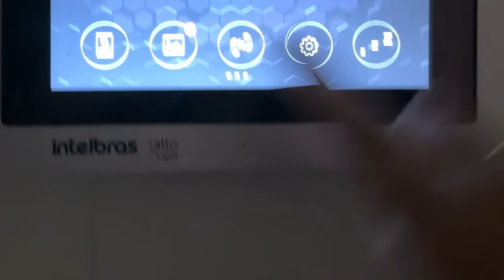ALGO TERR1VEL ACONTECEU COM O RYAN !!!